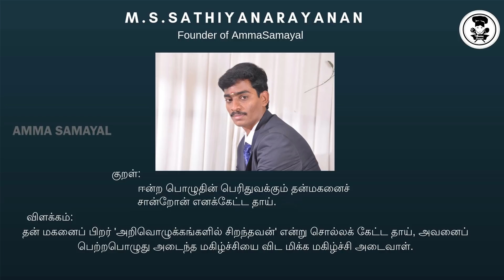மதுரை Famous Bun Parota|Street food Recipe|Parota Recipe In Tamil|Amma samayal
HAI FRIENDS WELCOMEBACK TO AMMA SAMAYAL IN THIS VIDEO WE WILL SEE HOW TO MAKE A MADURAI FAMOUS BUN PAROTA

INGREDIENTS FOR BUN PAROTA
MAIDA 1/3 KILOGRAM
SALT 1 T-SPOON
OIL  3 T-SPOON
EGG 2 NOS
WATER REQUIRED AMT
OIL 5 T-SPOON
INGREDIENTS FOR PANNERGRAVY
PANNER REQUIRED AMT
GINGER & GARLIC PASTE 1 T-SPOON
CORIANDER LEAVES REQUIED AMT
SALT REQUIRED AMT
OIL 3 T-SPOON
TURMERIC POWDER 1/2 T-SPOON
GARAM MASALA 1 T-SPOON
CHILLI POWDER 1 & 1/2 T-SPOON
CORIANDER POWDER 1 T-SPOON